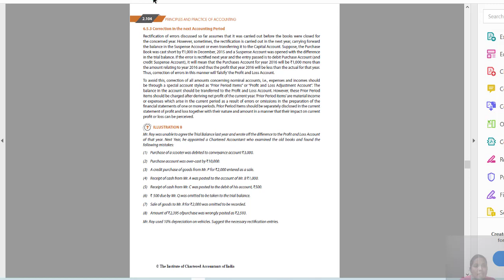Rectification of errors Part 2||CA/CMA Foundation (Malayalam)